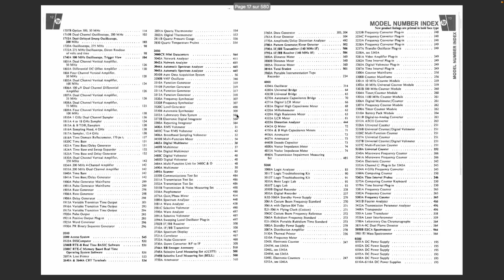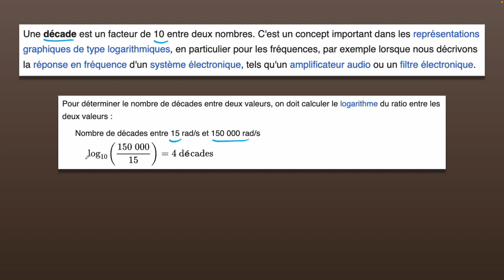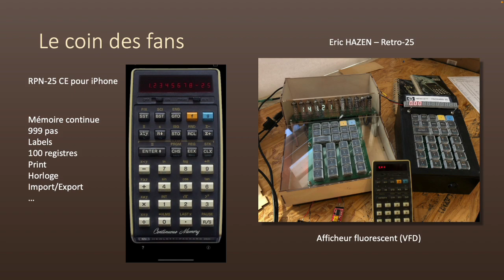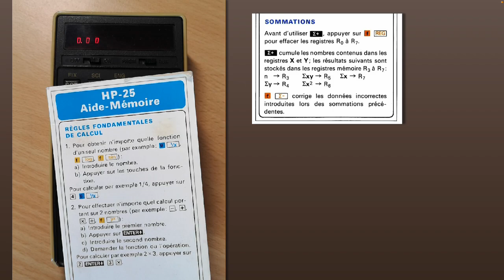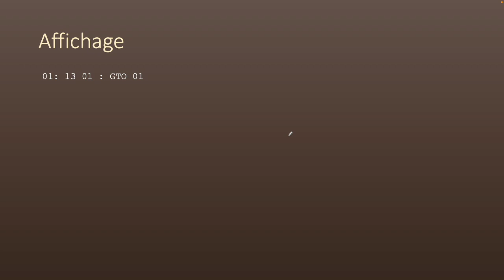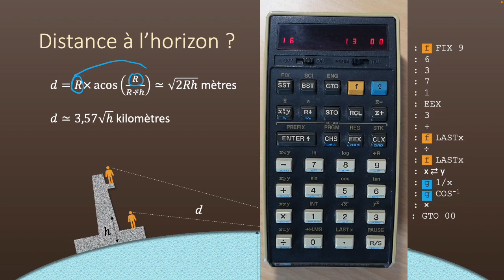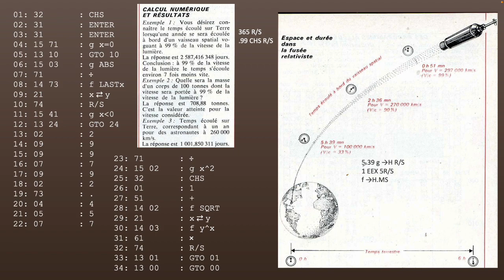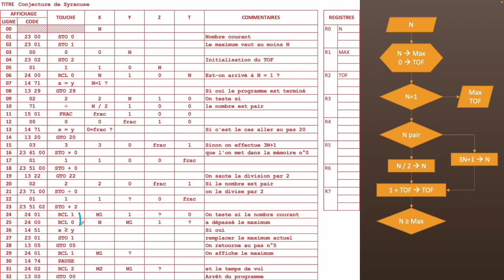Découvrons et programmons : HP 25 (1975)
La HP 25 fait partie des toutes premières calculatrices programmables de chez HP.

00:00 Catalogue HP et caractéristiques
02:43 Décades
04:07 Publicités et comparaison des tailles
04:52 Emulateur et coin des fans
06:11 Revue OP n°4
08:13 Calcul d'une moyenne
09:53 Livre d'applications
10:57 Affichage de la calculatrice
12:26 Ex : Distance à l'horizon
15:41 Ex: Relativité